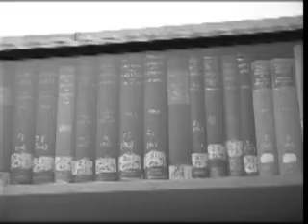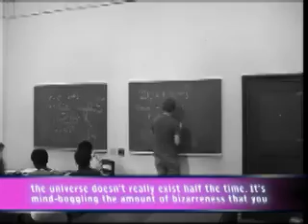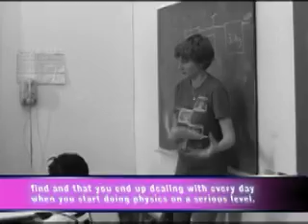Imogen Wright: Nuclear Physicist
Meet Imogen Wright. Tall...blonde...and scientific! Imogen is pretty much the coolest person ever: she is definitely not your typically average grey-haired, lab-coated, glasses-wearing nuclear physicist (think Newton, Einstein and other ballies). She is a dynamic young woman who is infectiously passionate about the mysteries of science and how these affect the world around us. She also likes computer games and selling chocolate pie at the local farmer's market.